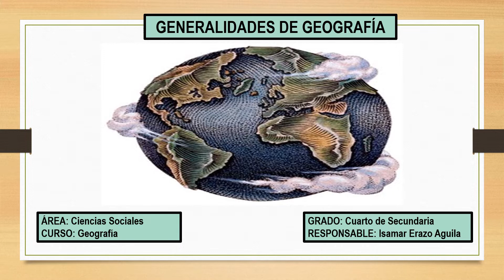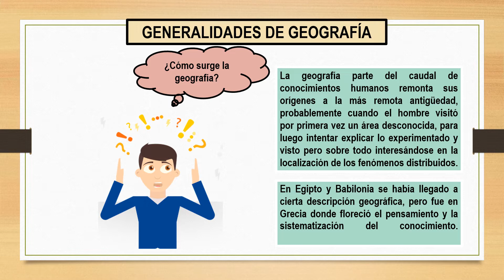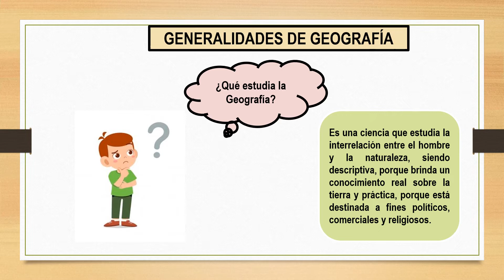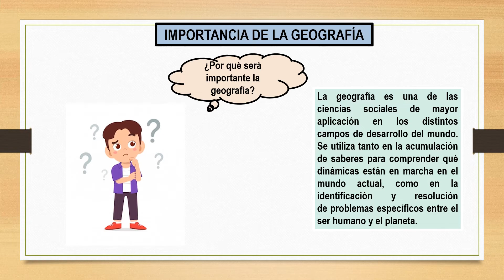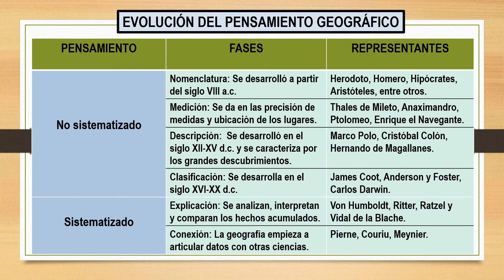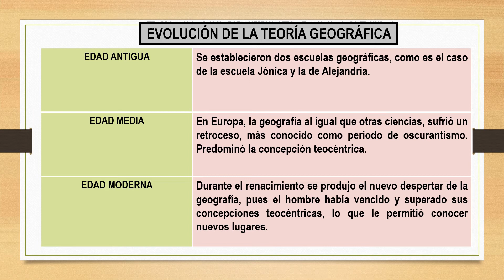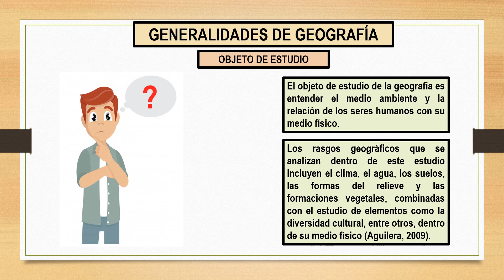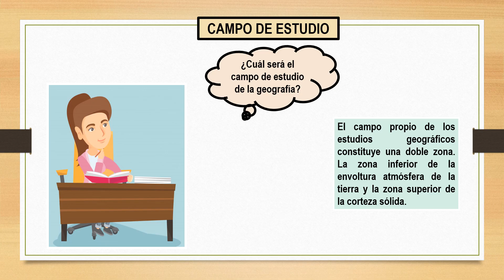Geografía_ 4to Sec_ Sem01_TI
GENERALIDADES DE GEOGRAFÍA